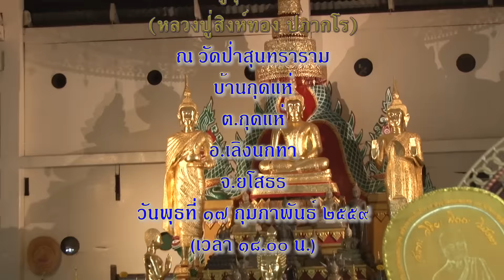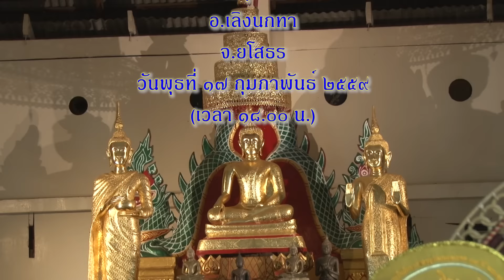สวดมนต์ทำวัตรเย็น งานโภชเจดีย์ฯ หลวงปู่สิงห์ทอง ปภากโร 17-02-2559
(เวลา 18:00 น.) สวดมนต์ทำวัตรเย็น งานสมโภชเจดีย์สรีสุนทรบวรมงคลกุศลไพบูลย์­­เพิ่มพูนบารมี และฉลองอายุวัฒนมงคลครบ 91 ปี พระครูสุนทรศีลขันธ์ (หลวงปู่สิงห์ทอง ปภากโร) ณ วัดป่าสุนทราราม บ้านกุดแห่ ต.กุดแห่ อ.เลิงนกทา จ.ยโสธร (เริ่มวันที่ 16-18 กุมภาพันธ์ 2559)